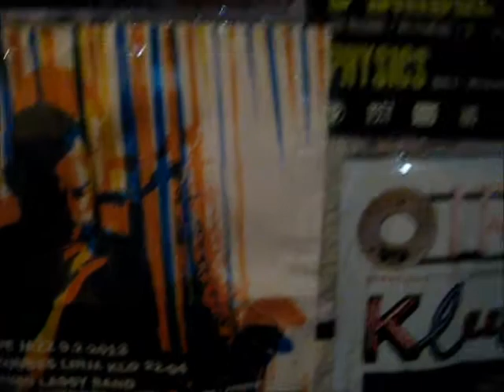Lassy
Timo Lassy playing saxophone with his band at Kuudes Linja in Helsinki, Finland (9.2.2013).